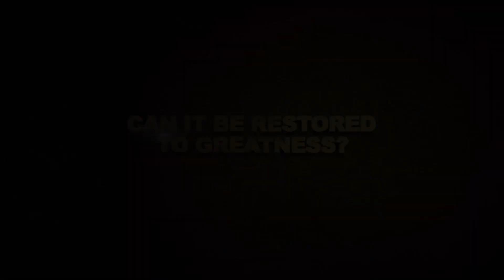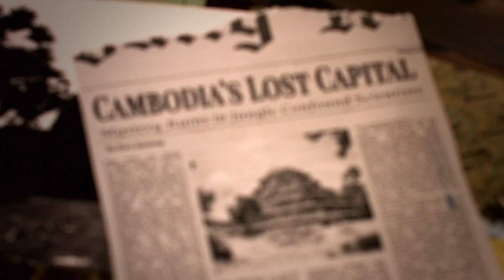Expedition Unknown | Season 11 Episode 7 Preview And Intro [HD] [2023]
Preview and introduction of Season 11, Episode 7 "Looted Treasures of Cambodia"

Pushing into remote jungles, Josh investigates one of the 20th century's biggest heists - looting of Cambodian statues worth hundreds of millions; Josh rappels into a crumbling pyramid and digs up a treasure trove of missing monuments.